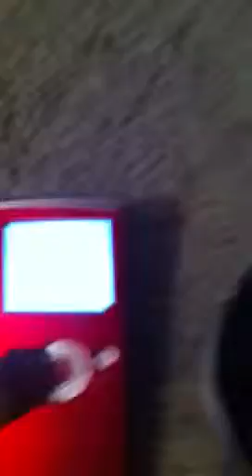How to build bionicle pistol machine gun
How to make bionicle gun and camera tricks